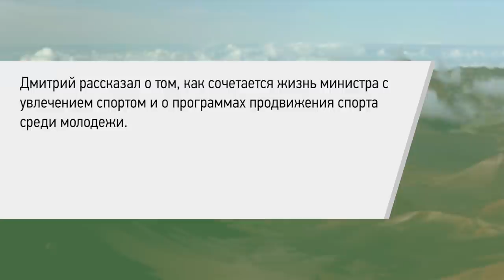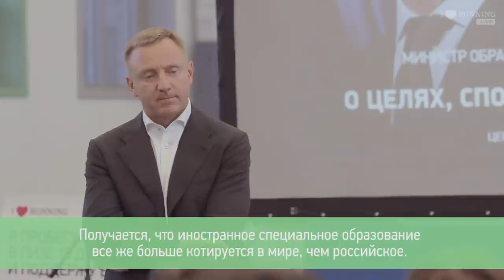О целях, спорте и жизни министра. Дмитрий Ливанов в Лектории I LOVE RUNNING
Дмитрий Ливанов — российский государственный деятель, учёный, физик-теоретик, занимал должность министра образования и науки Российской Федерации (с 21 мая 2012 года по 19 августа 2016 года). Доктор физико-математических наук, профессор. Лауреат премии Правительства Российской Федерации.

Дмитрий Ливанов входит в беговое сообщество - бегает на длинные дистанции. В 2015 году 49-летний министр пробежал Московский марафон, а в мае 2016 года - Московский полумарафон.
Дмитрий покорил Эльбрус, Монблан и Килиманджаро.

Дмитрий рассказал о том, как сочетается жизнь министра с увлечением спортом и о программах продвижения спорта среди молодежи.